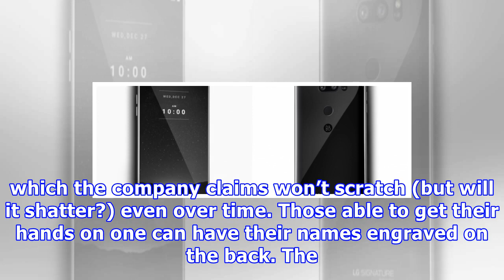Lg’s limited edition ceramic phone costs $1,800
If you like your stuff to be ultra exclusive and ultra expensive, then LG has the phone for you. The LG Signature Edition has a shell made of Zirconium Ceramic, which the company claims won’t scratch (but will it shatter?) even over time. Those able to get their hands on one can have their names engraved on the back. The phone is limited to 300 handsets to be sold exclusively in South Korea at a price of 2 million won (around $1,800), which is a lot more than that other very expensive phone, the...